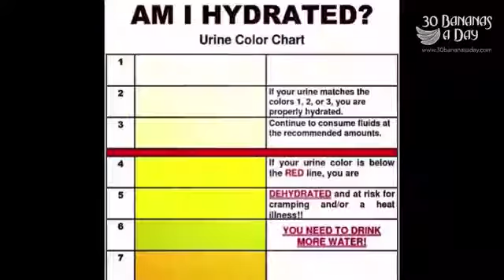Paul Walker Dies car crash - Footage of Paul Horrible car Accident Porsche crash